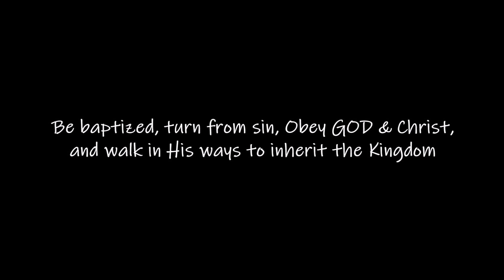1st Time Seeing Spiritual Realm People In Bondage to demons 2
1st Time Seeing Spiritual Realm People In Bondage to demons 2

"Jesus saith unto him, I am the way, the truth, and the life: no man cometh unto the Father, but by me." John 14:6 KJV

"..Repent, & be baptized every one of you in the name of Jesus Christ for the remission of sins, & ye shall receive the gift of the Holy Ghost." Acts 2:38 KJV

In this video I talk about a dream or rather a spiritual experience I had where I was allowed to see into the spiritual realm of what people living on the earth actually look like when living in sin and in bondage to sin. this is no joke and the enemy is not playing with us. Wake up and repent!

Such as sit in darkness and in the shadow of death, being bound in affliction and iron;
Because they rebelled against the words of God, and contemned the counsel of the most High:
Therefore he brought down their heart with labour; they fell down, and there was none to help.
Then they cried unto the LORD in their trouble, and he saved them out of their distresses.
He brought them out of darkness and the shadow of death, and brake their bands in sunder.
Oh that men would praise the LORD for his goodness, and for his wonderful works to the children of men! Psalms 107:10-15 KJV

Because the creature itself also shall be delivered from the bondage of corruption into the glorious liberty of the children of God. Rom 8:21 KJV

Is not this the fast that I have chosen? to loose the bands of wickedness, to undo the heavy burdens, and to let the oppressed go free, and that ye break every yoke? Isaiah 58:6 KJV

The yoke of my transgressions is bound by his hand: they are wreathed, and come up upon my neck: he hath made my strength to fall, the Lord hath delivered me into their hands, from whom I am not able to rise up. Lam 1:14 KJV

Howbeit this kind goeth not out but by prayer and fasting. Matt 17:21 KJV